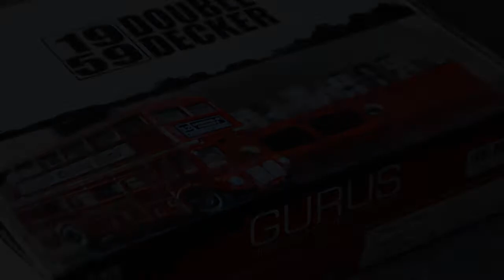Best guitar preamp? Gurus Double Decker 1959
One of the best stompbox guitar MIAB preamp ever.
Two channels tube sound like real marshall amp under your foot!

Shorts snippets of sounds, just doubledecker straight to IR loader
0:00 higain Floor 2
0:37 crunch Floor 1

Gurus Amps Double Decker 1959 rock machine!
Marshall in a box pedal for your pedalboard
Great sound straight to impulse response loader, no other amp/preamp needed.